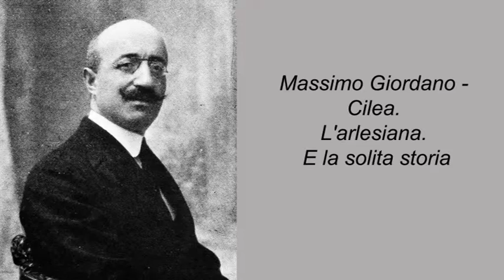Massimo Giordano - Cilea. L'arlesiana. E la solita storia